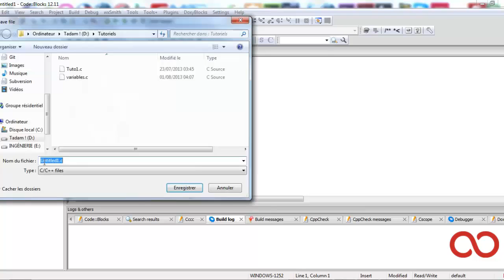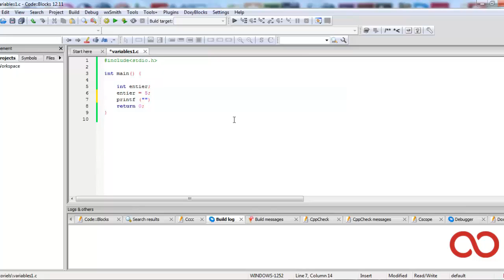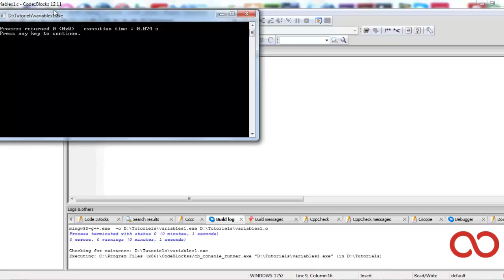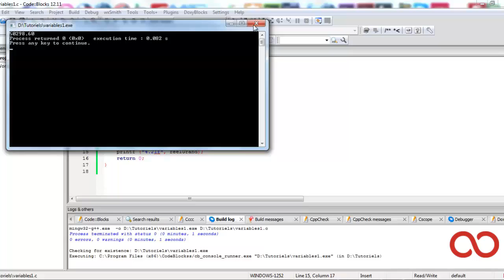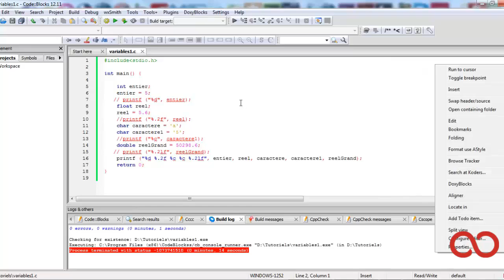Langage C : Variables